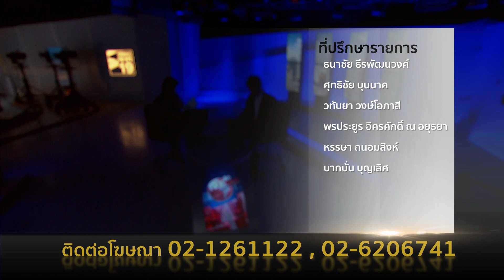เจาะลึกทั่วไทย 8/2/60 : อนาถ! ขยะกลางทะเลอ่าวไทย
รายการ เจาะลึกทั่วไทย Inside Thailand วันพุธที่ 8 กุมภาพันธ์ 2560 เวลา 07.30 น. ดำเนินรายการโดย “ดนัย เอกมหาสวัสดิ์” และ “อมรรัตน์ มหิทธิรุกข์” เจาะลึกประเด็นร้อน อนาถ! ขยะกลางทะเลอ่าวไทย  รายละเอียดจะเป็นอย่างไรติดตามได้จากรายการ